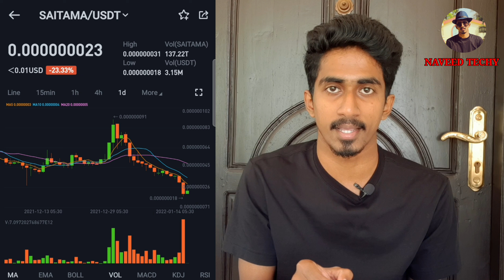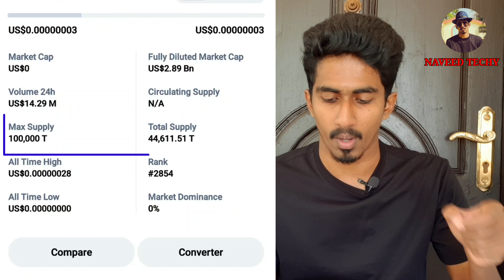SAITAMA INU | What to Expect | Saitama Inu coin news Today | Saitama coin price prediction 2022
Best Crypto currency Trading Exchanges :
Click the below links to create your trading account

        You Can Condact Me On Instagram